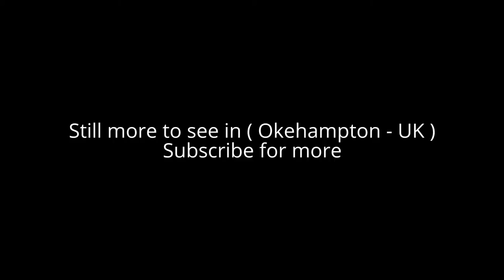Places to see in ( Okehampton - UK )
Okehampton is a town and civil parish in West Devon in the English county of Devon. Okehampton is situated at the northern edge of Dartmoor, Okehampton was founded by the Saxons. The earliest written record of the settlement is from 980 AD as "Ocmundtune", meaning settlement by the Ockment, a river which runs through the town. Like many towns in the West Country, Okehampton grew on the medieval wool trade. Notable buildings in the town include the 15th century chapel of St. James and Okehampton Castle

Okehampton was the caput of a large feudal barony, which at the time of the Domesday Book was held by Baldwin FitzGilbert. After his death in 1090 the tenure of the barony is obscure for the next twenty years after which it was held by the heiress Maud d'Avranches until her death in 1173, which passed to her daughter, Hawise de Curci (died 1219), who married Reginald de Courtenay.

Okehampton's location at the edge of the moor means that it has always been a route centre. After years of uncertainty, the A30 trunk road was finally re-routed in 1988 to bypass the town, which had previously acted as a holiday traffic bottleneck at summer weekends. Okehampton railway station is on the former northerly rail route from Exeter to Plymouth via Tavistock. The line from Exeter remains open for freight traffic to and from Meldon Quarry, two miles (3 km) west of Okehampton. In summer, and at weekends throughout the year, the Dartmoor Railway operates a heritage railway service between Okehampton and Meldon Quarry.

Okehampton is surrounded by many smaller villages and towns including the hamlet of Stockley. Notable examples are the villages of South Zeal with its ancient burgage plots, granite thatched cottages and Dartmoor Folk Festival; Belstone, noted for its location on the very outskirts of Dartmoor and links to Agatha Christie's The Sittaford Mystery

( Okehampton - UK ) is well know as a tourist destination because of the variety of places you can enjoy while you are visiting the city of Okehampton . Through a series of videos we will try to show you recommended places to visit in Okehampton - UK